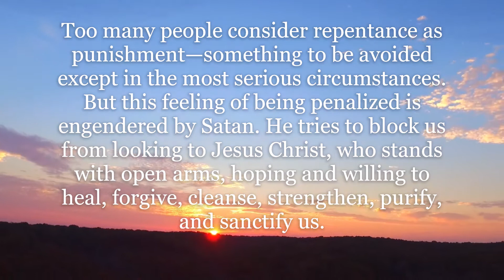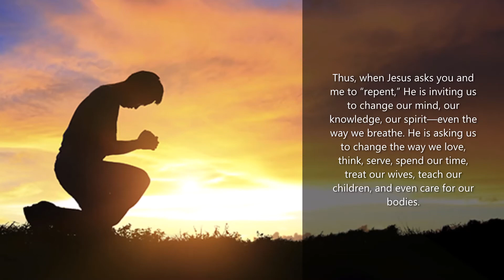Gratitude Journal Day 4: Repentance & Forgiveness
I used to think of repentance negatively. I assumed repentance was reserved for only the worst people.  I never wanted to pester my Heavenly Father with prayer after prayer asking for forgiveness for my many faults and sins.  Then I learned years ago how important Repentance is. That it is crucial to having the constant companionship of the Spirit. Repentance is a good thing.  This quote from President Nelson is from his talk We Can Do Better and Be Better.
i am grateful to Heavenly Father that I can repent every day and that He wants me to.